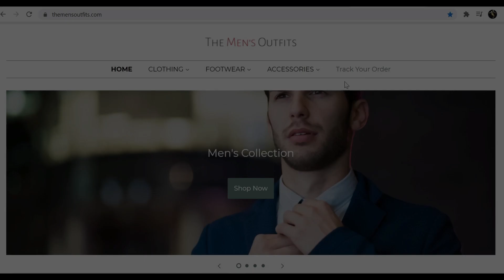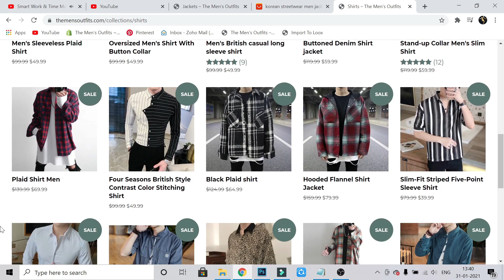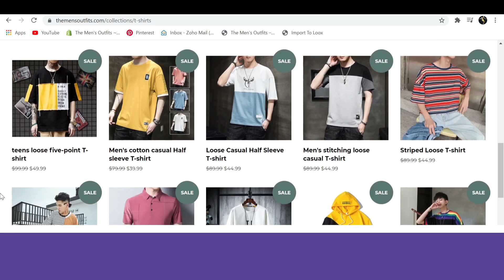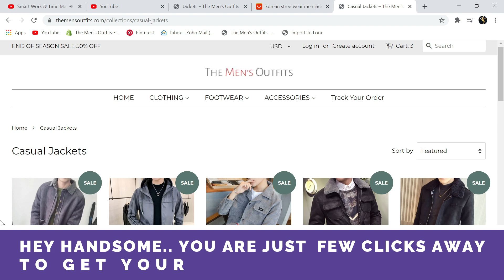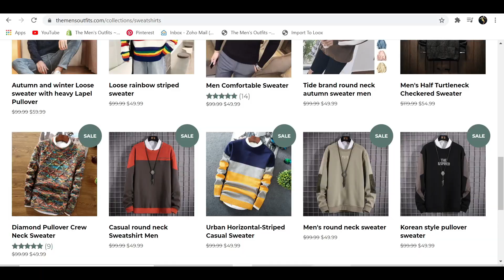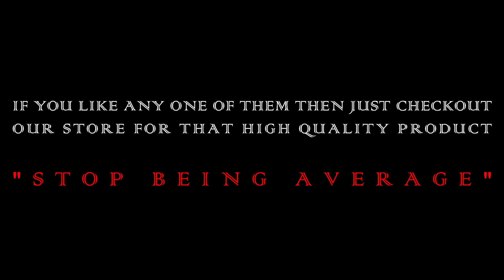MOST STYLISH BAD BOY OUTFITS IDEAS FOR 2021 | New Men's Outfits Ideas | Men's Fashion 2021